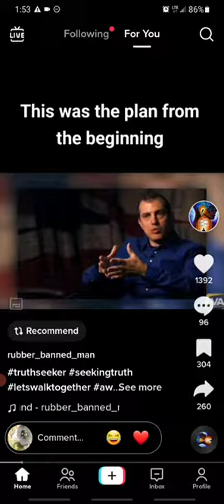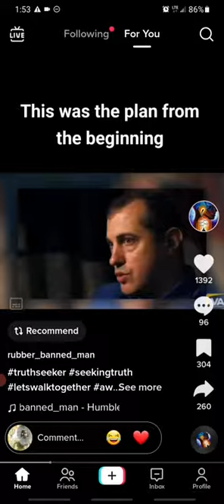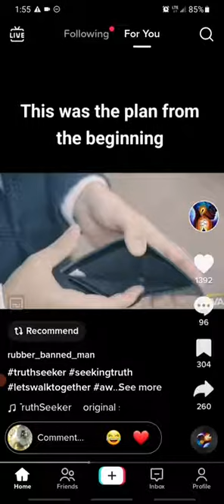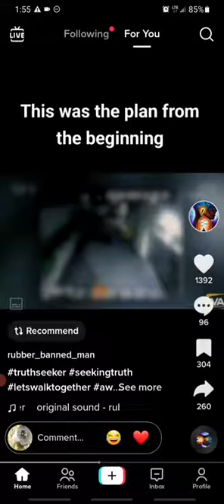THIS WAS THE PLAN FROM THE BEGINNING